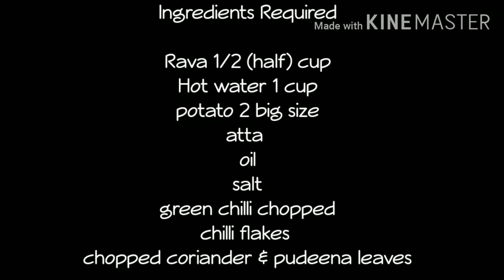Rava masala poori recipe in Malayalam Potato Poori Rava Poori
A special snack for your health and taste.
No need of curry to serve.